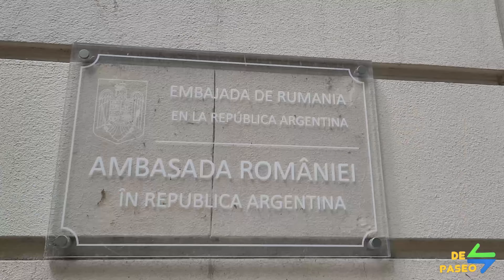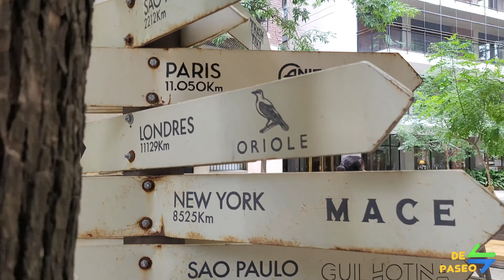CALLE ARROYO , la calle mas bella y Parisina de BUENOS AIRES 🇦🇷🇦🇷 -De Paseo!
damos un paseo por esta calle que rompe el molde de buenos aires , con sus singulares curvas y gran historia, donde el arte y su arquitectura atrapan la vista de todos !!!